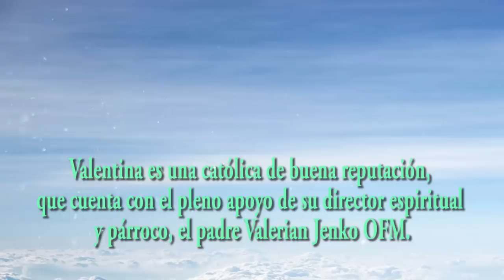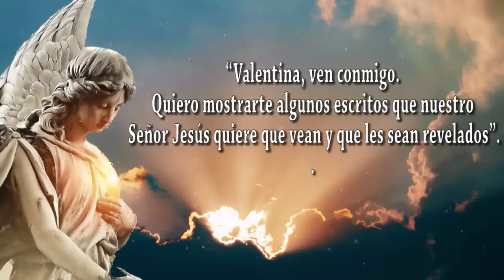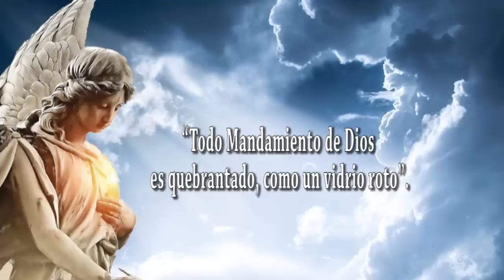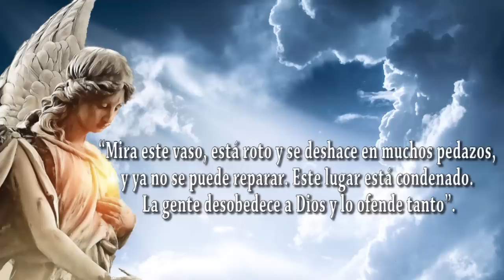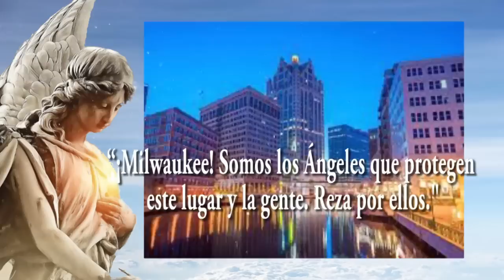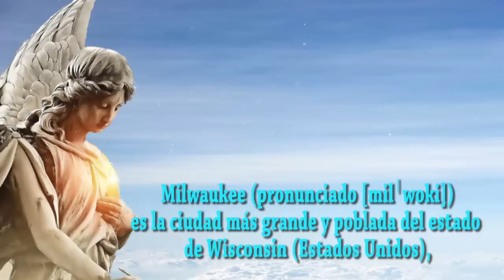Este lugar está condenado ofenden tanto a Dios, Oren por esta naciòn.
Mensaje del Ángel del Señor a Valentina Papagna el 28/05/2023